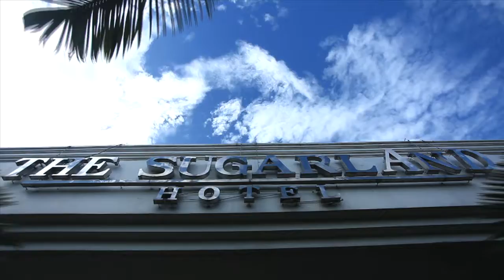Mark & Kristine Wedding Same Day Edit